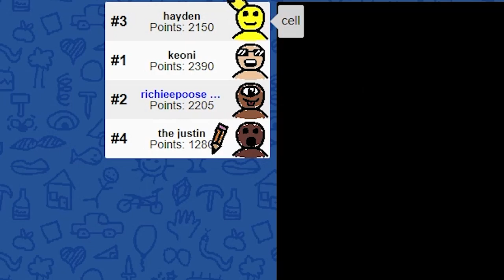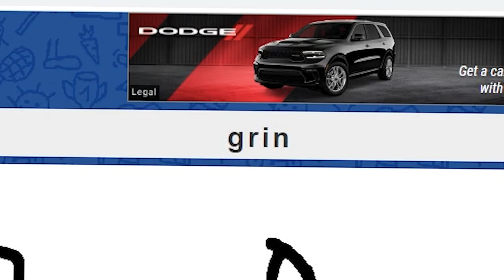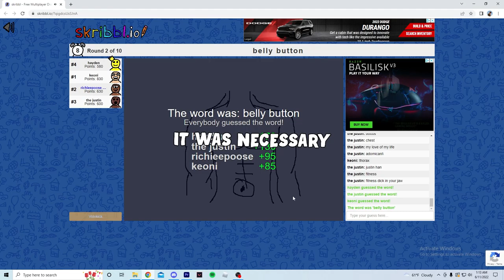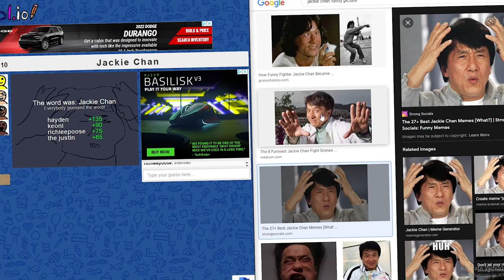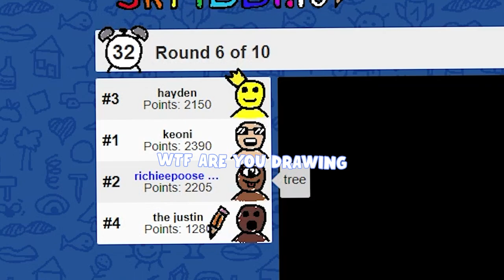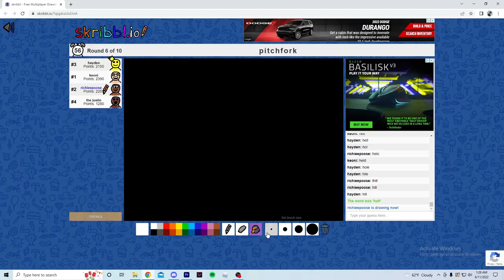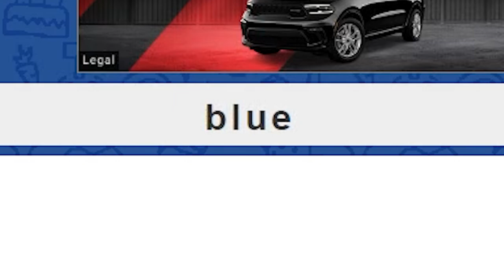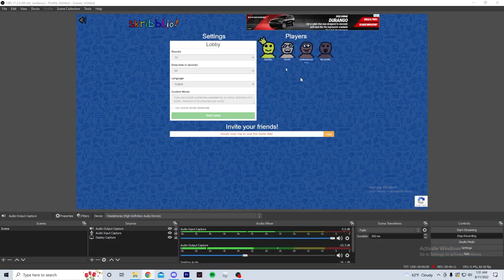do NOT play scribbl.io at 1 am...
⮞MERCH⮜

Justin - @hanjustin
Hayden - @janghayden
Keo - @keonipaoner